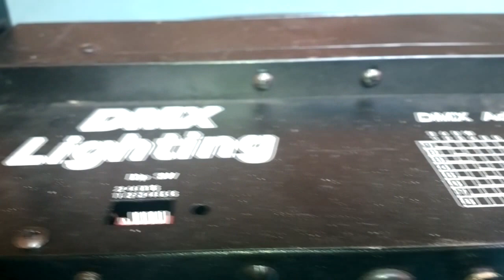DMX Lighting Derby 600W with intigrated LED Spot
DMX Lighting Derby

Song: Jean Elan feat. Cosmo Klein - Feel Alive (Original Mix)